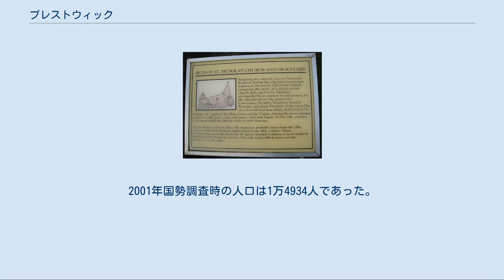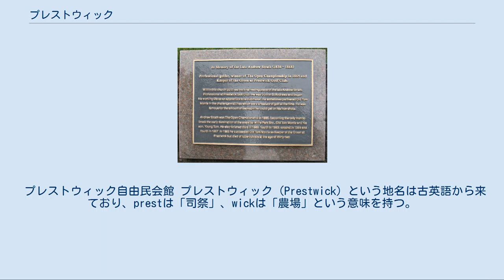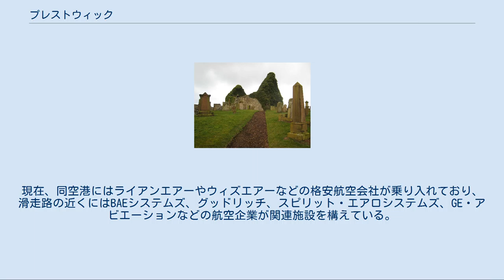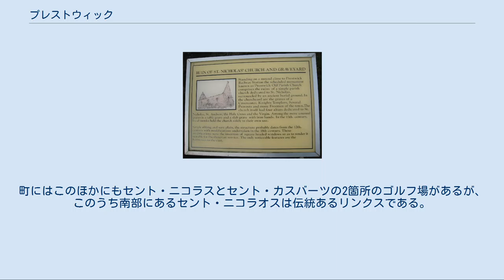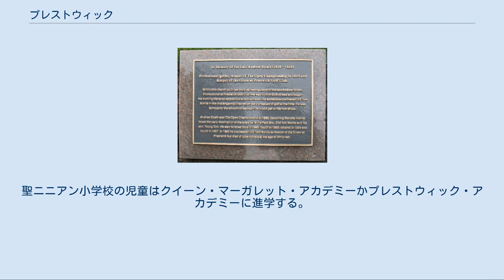プレストウィック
サウス・エアシャー
プレストウィック（英: Prestwick）は、スコットランド南西部、サウス・エアシャーに属する町。
2001年国勢調査時の人口は1万4934人であった。
 グラスゴー・プレストウィック空港があり、欧州の各空港との間で多くの旅客機・貨物便を取り扱う。
プレストウィック・ゴルフ・クラブでは1860年から1872年まで全英オープンが開かれた。
 スコットランド南西部、グラスゴーの南西48kmに位置する。
南でエアというここよりは大きな町に接し、北ではモンクトンという小さな村と隣り合う。
 市街は鉄道の線路に沿った大通りによって2つの地区に分けられているが、住民のほとんどは通りの東側に住んでいる。
東側はショウファーム、マーチバーン、グレンバーン、パウミル、キングケース、ムアフィールドなどの地区から成り、議会も東側に置かれている。
 プレストウィック自由民会館 プレストウィック（Prestwick）という地名は古英語から来ており、prestは「司祭」、wickは「農場」という意味を持つ。
元々は辺ぴな聖職者の農場だったのである。
 ロバート1世からジェームズ1世までの歴代の王は、プレストウィックかトルーン辺りの海岸を行脚した。
ロバート1世がその水でハンセン病を癒したことで知られる聖ニニアン教会の井戸は、現在も存在する。
 1000年以上も自治都市であったが、1840年代に鉄道が開通し、グラスゴーの中流階級が沿岸に別荘を建てるまでは寒村に過ぎなかった。
 グラスゴー・プレストウィック国際空港（旧称：プレストウィック国際空港）は1930年代から第二次世界大戦期まで重要な玄関口であった。
1930年代中ごろにはプレストウィック空港を拠点とするフライトスクール運営会社"スコティッシュ・アビエーション"が設立され、後に航空機メーカーとなった。
アメリカ空軍が同空港に基地を置き、1960年代には搭乗機の燃料補給が滞ったエルヴィス・プレスリーが足止めを食らっている。
80年代から90年代にかけて、「スコットランドの主要空港」としての地位が低下したことで利用者数も急減したが、米軍機は現在でも多い。
2005年7月にグレンイーグルズで開かれた主要国首脳会議（サミット）では各国首脳が利用した。
現在、同空港にはライアンエアーやウィズエアーなどの格安航空会社が乗り入れており、滑走路の近くにはBAEシステムズ、グッドリッチ、スピリット・エアロシステムズ、GE・アビエーションなどの航空企業が関連施設を構えている。
ライアンエアーもメンテナンス施設を置いている。
イギリス海軍もHMSギャネット艦隊航空隊基地を置き、レスキューヘリなどを配備している。
 鉄道ではグラスゴー・セントラル駅とエア駅とを結ぶエアーシャー・コースト線が通っており、プレストウィック・タウン駅とプレストウィック空港駅に30分おきに電車がくる。
グラスゴーまではおよそ50分。
南の終着点はウィグタウンシャー海岸のストランラー港だが、エアで乗り換えなければならない。
 A79号線が通り、グラスゴーとストランラーをむすぶA77号線とラーグスとグリーノックのエアーシャー海岸を走るA78号線と合流する。
 廃墟となった聖ニコラオス教会 聖ニコラオス教会の案内板 墓地にあるアンドリュー・ストラスの案内板 駅の近くに、墓地に囲まれた小さな教会の廃墟がある。
1860年代にプレストウィック・ゴルフ・クラブで「グリーンキーパー」の異名をとったアンドリュー・ストラスはこの墓地に埋葬された。
 クライド湾を構成するプレストウィック湾沿いには1.6kmにわたって遊歩道が整備されており、子どもの遊び場も2箇所ある。
 プレストウィック・ゴルフ・クラブでは第一回大会の1860年大会から1872年大会まで、12回にわたり全英オープンが開かれた（1871年は開かれなかった）。
町にはこのほかにもセント・ニコラスとセント・カスバーツの2箇所のゴルフ場があるが、このうち南部にあるセント・ニコラオスは伝統あるリンクスである。
 プレストウィックには小学校が3校と中等学校が1校の計4校がある。
 プレストウィック・アカデミーは町内の3校と郊外のモンクトンやシミントンの小学校を束ねる中等学校である。
聖ニニアン小学校の児童はクイーン・マーガレット・アカデミーかプレストウィック・アカデミーに進学する。